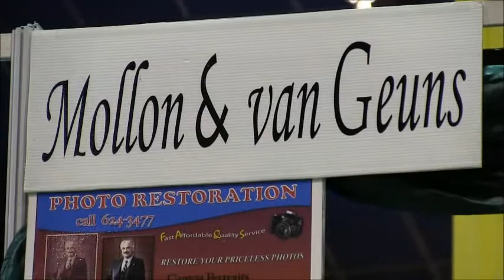Mollon & van Geuns Trinidad and Tobago (Business Expo 2011) TTvids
Prince Street, Port of Spain
Art Paintings, Photo Restoration, Portraits on Canvas, Photo Restoration, Custom Framing, Decorative Fine Art